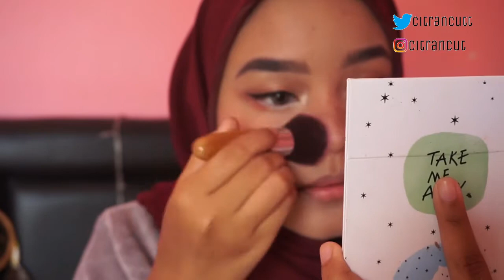FAKE FRECKLES MAKE UP TUTORIAL | CITRANCUT